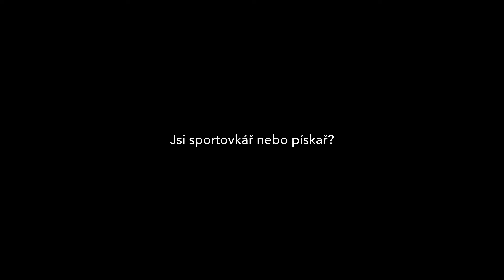SPORTOVKÁŘ vs PÍSKAŘ | rap battle | Hanibal.cz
První český horolezecký rap battle je tady a proti sobě stojí dvě nesmiřitelné strany: milovníci borháků a magnézia proti romantikům vysolené strouhanky a kruhů v nedohlednu! Kdo vyhrál? Posuďte sami!

A není to jedno?

Odpověď je jednoduchá. Je. Vždyť milovníci vertikálního pohybu jsou jedna rodina. Ať už holdujete boulderingu, sportovkám, pískům, horám... a nebo kombinaci všech předchozích disciplín, my vás prostě máme rádi. A pro každého z vás máme samozřejmě ty nejlepší tipy na dárky! Mrkni na ně tady

Parodie na námět Gansta's Paradise (Coolio)
Text/rap: Ondra Vacek
Kamera/střih: Jan Šimánek

Zalomim lištu a pak skočim dynamo.
Od rána jsem na campusu ty máš ještě pyžamo…
Drtim shyby visy, kámo, generuju sílu,
I kdybych chtěl tenhle battle neskončí v míru!
Sbal si svoje smyčky, nulo, taky šťáradlo,
Neudržíš nic než osolený madlo,
Tak se ho chytni, nečum jak uzel ze spáry,
Tumáš lahváče, já letim lízt na Kanáry!
Kilogramy mága koukej na tu parádu!
Bojíš se že ti to vysypu někde v Ádru? Né!
Tenhle prášek léta zaměstnává vědce
nebudu ho přece plácet v ňáký tvý pětce!

Borháky do všech stěn
toť sportovkáře vlhkej sen!
pak presky stačí jen
rozzářenej je můj den!

To chce klid, chlapče, šetři si svou výbušnost,
Až to do tebe nasolim za chvíli budeš mít dost.
Udělal jsi chybu, velkou netaktickou,
Pustil jsi mě do battlu s celou mou zologickou! Ou!
Naložim ti žábou, pak tě vezmu na sokola,
Uvidíme kdo tu ze sebe udělá vola!
Buď si jistej, já to nebudu!
A díky za pozvání, na campus fakt vážně nepudu!
Síla není všechno, zapomínáš na psychiku,
Neni to tím mágem že vypadáš jak na piku?
Morál dělá divy je to základ horolezce
Takovýho co tys viděl maximálně v telce!
Dvacet metrů nad kruhem tam musíš bejt v zenu.
Kdybys tam byl využil bys maximálně plenu.
Běž se vyplakat do náruče svý maminky
a než půjdeš můžeš mi políbit moje hadinky!

Voštiny, spárky, hroty
rozervaný měkký boty
lezení na pískovci
vážně není pro kokoty

Síla vytrvalost - vytrvalost síla,
když to nemáš zachrání tě ve zrezlej kruh víra?
Koukni se jak vypadáš by se tě jeden lek,
Jsi zoufalej a nezachrání tě už ani Špek!

Nerozumíš věci kecy nech si pro svý kámoše,
Deníček na lezci ti zkartuju hodim do koše…
Vybalim svý cajky skončíš zamotanej ve smycích,
pak tě prodám se slevou na fesťáku v Teplicích…